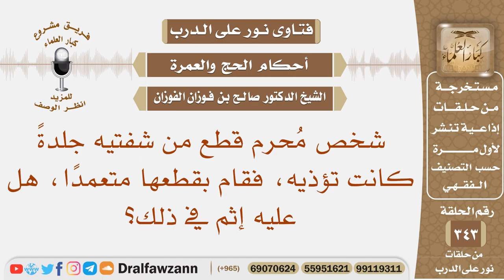شخص محرم قطع من شفتيه جلدة كانت تؤذيه، قطعها متعمدا، هل عليه إثم في ذلك؟ الشيخ صالح الفوزان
نص السؤال: شخص مُحرم قطع من شفتيه جلدةً كانت تؤذيه، فقام بقطعها متعمدًا، هل عليه إثم في ذلك؟
السيرة الذاتية :
للاشتراك في قناة الشيخ صالح الفوزان

رئيس الفريق
لمشروع كبار العلماء